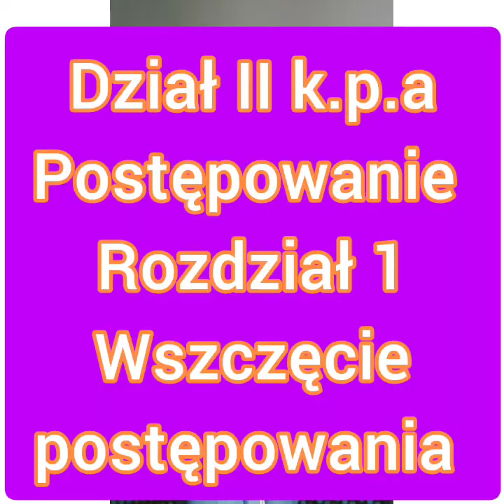Wszczęcie postępowania administracyjnego - kodeks postępowania administracyjnego (art. 61-66 k.p.a.)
Wszczęcie postępowania administracyjnego - kodeks postępowania administracyjnego
(art. 61 - 66 k.p.a.).

Dział II kodeksu postępowania administracyjnego - postępowanie.

Rozdział 1. Wszczęcie postępowania.

Art. 61 k.p.a.

§ 1. Postępowanie administracyjne wszczyna się na żądanie strony lub z urzędu.

§ 2. Organ administracji publicznej może ze względu na szczególnie ważny interes strony wszcząć z urzędu postępowanie także w sprawie, w której przepis prawa wymaga wniosku strony. Organ obowiązany jest uzyskać na to zgodę strony w toku postępowania, a w razie nieuzyskania zgody - postępowanie umorzyć.

§ 3. Datą wszczęcia postępowania na żądanie strony jest dzień doręczenia żądania organowi administracji publicznej.

§ 3a. Datą wszczęcia postępowania na żądanie strony wniesione drogą elektroniczną jest dzień wystawienia dowodu otrzymania, o którym mowa w art. 41 ustawy z dnia 18 listopada 2020 r. o doręczeniach elektronicznych.

§ 4. O wszczęciu postępowania z urzędu lub na żądanie jednej ze stron należy zawiadomić wszystkie osoby będące stronami w sprawie.

§ 5. Organ administracji publicznej przekazuje informacje, o których mowa w art. 13 ust. 1 i 2 rozporządzenia 2016/679, przy pierwszej czynności skierowanej do strony, chyba że strona posiada te informacje, a ich zakres lub treść nie uległy zmianie.

Art. 61a k.p.a.

§ 1. Gdy żądanie, o którym mowa w art. 61, zostało wniesione przez osobę niebędącą stroną lub z innych uzasadnionych przyczyn postępowanie nie może być wszczęte, organ administracji publicznej wydaje postanowienie o odmowie wszczęcia postępowania. Przepis art. 61 § 5 stosuje się odpowiednio.

§ 2. Na postanowienie, o którym mowa w § 1, służy zażalenie.

Art. 62 k.p.a.

W sprawach, w których prawa lub obowiązki stron wynikają z tego samego stanu faktycznego oraz z tej samej podstawy prawnej i w których właściwy jest ten sam organ administracji publicznej, można wszcząć i prowadzić jedno postępowanie dotyczące więcej niż jednej strony.

Art. 63 k.p.a.

§ 1. Podania (żądania, wyjaśnienia, odwołania, zażalenia) wnosi się na piśmie, za pomocą telefaksu lub ustnie do protokołu. Podania utrwalone w postaci elektronicznej wnosi się na adres do doręczeń elektronicznych lub za pośrednictwem konta w systemie teleinformatycznym organu administracji publicznej. Jeżeli przepisy odrębne nie stanowią inaczej, podania wniesione na adres poczty elektronicznej organu administracji publicznej pozostawia się bez rozpoznania.

§ 2. Podanie powinno zawierać co najmniej wskazanie osoby, od której pochodzi, jej adres, również w przypadku złożenia podania w postaci elektronicznej, i żądanie oraz czynić zadość innym wymaganiom ustalonym w przepisach szczególnych.

§ 3. Podanie wniesione na piśmie albo ustnie do protokołu powinno być podpisane przez wnoszącego, a protokół ponadto przez pracownika, który go sporządził. Gdy podanie wnosi osoba, która nie może lub nie umie złożyć podpisu, podanie lub protokół podpisuje za nią inna osoba przez nią upoważniona, czyniąc o tym wzmiankę obok podpisu.

§ 3a. Podanie wniesione na adres do doręczeń elektronicznych lub za pośrednictwem konta w systemie teleinformatycznym organu administracji publicznej zawiera dane w ustalonym formacie, zawartym we wzorze podania określonym w odrębnych przepisach, jeżeli te przepisy nakazują wnoszenie podań według określonego wzoru.

§ 4. Organ administracji publicznej jest obowiązany potwierdzić wniesienie podania, jeżeli wnoszący tego zażąda.

Art. 64 k.p.a.

§ 1. Jeżeli w podaniu nie wskazano adresu wnoszącego i nie ma możności ustalenia tego adresu na podstawie posiadanych danych, podanie pozostawia się bez rozpoznania.

§ 2. Jeżeli podanie nie spełnia innych wymagań ustalonych w przepisach prawa, należy wezwać wnoszącego do usunięcia braków w wyznaczonym terminie, nie krótszym niż siedem dni, z pouczeniem, że nieusunięcie tych braków spowoduje pozostawienie podania bez rozpoznania.

Art. 65 k.p.a.

§ 1. Jeżeli organ administracji publicznej, do którego podanie wniesiono, jest niewłaściwy w sprawie, niezwłocznie przekazuje je do organu właściwego, zawiadamiając jednocześnie o tym wnoszącego podanie. Zawiadomienie o przekazaniu powinno zawierać uzasadnienie.

§ 1a. Zawiadomienie o przekazaniu sprawy zawiera również informacje, o których mowa w art. 13 ust. 1 i 2 rozporządzenia 2016/679, w zakresie danych przetwarzanych przez organ przekazujący, chyba że wnoszący podanie posiada te informacje, a ich zakres lub treść nie uległy zmianie.

§ 2. Podanie wniesione do organu niewłaściwego przed upływem przepisanego terminu uważa się za wniesione z zachowaniem terminu.

Art. 66 k.p.a.

§ 1. Jeżeli podanie dotyczy kilku spraw podlegających załatwieniu przez różne organy, organ administracji publicznej, do którego podanie wniesiono, uczyni przedmiotem rozpoznania sprawy należące do jego właściwości. Równocześnie zawiadomi wnoszącego podanie, że w sprawach innych powinien wnieść odrębne podanie do właściwego organu, i poinformuje go o treści § 2...